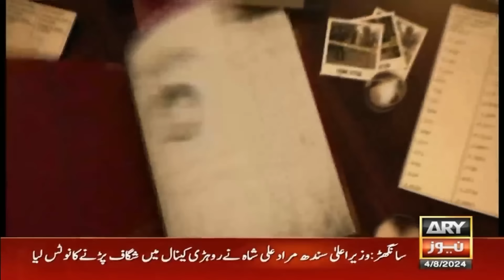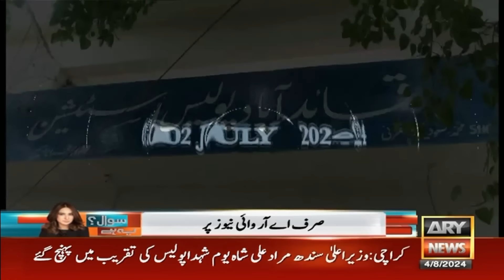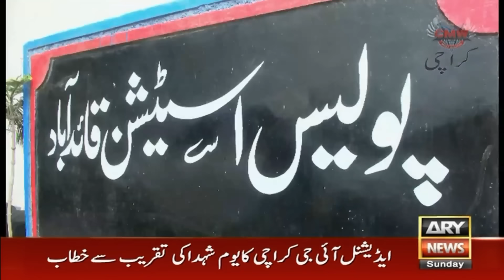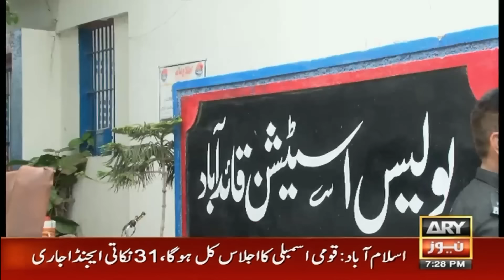Criminals Most Wanted | 4th August 2024 | Ali Raza | ARY News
Latest Episode of Criminals Most Wanted - 4th August 2024 | Ali Raza

Host: Syed Ali Raza Naqvi

Criminals Most Wanted (CMW) is one of the most popular crimes shows of Pakistan. Exclusively aired by ARY News and helmed by Ali Raza, CMW is not just about exclusive crime stories but sometimes, the show host actually raids criminal dens with police and comes up with intricate details about how, when and where the crime is planned, executed and caught.